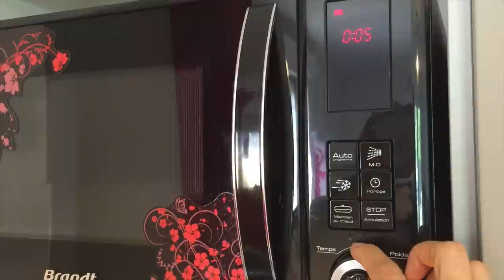Crème de mangue aux noix et flocons d’avoine [Recette Santé Vegan] [Petit déjeuner] riche en oméga-3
☞ Produits que j’ai utilisé :
・Mini mixeur
・Flocons d’avoine

・Qu'est-ce que le Bio ? Kiseki no ringo, une ferme bio au Japon, Nutrition Santé, omnivore & sain

★ Rosalys ☆ À propos de moi :
Illustratrice & YouTube créatrice ! Mon travail & mes passions : mon point de vue pétillant sur le Japon en tant qu’artiste française ♥